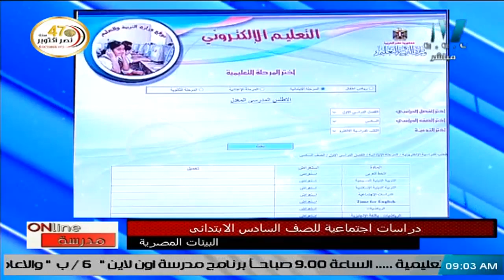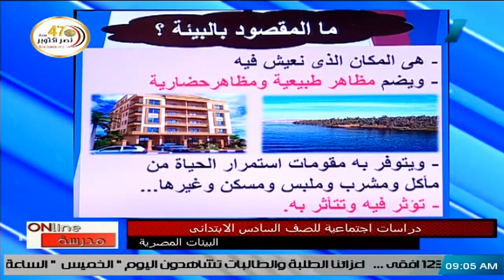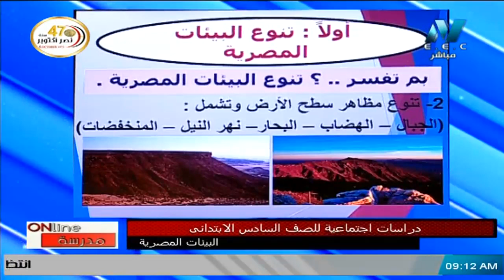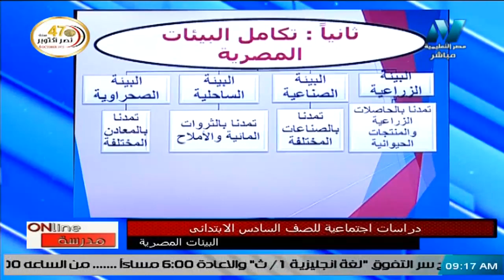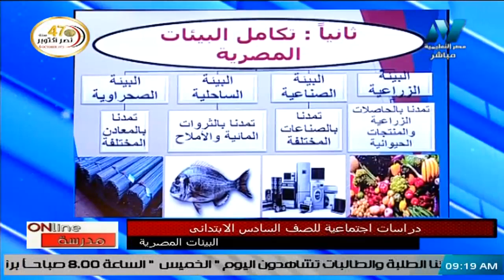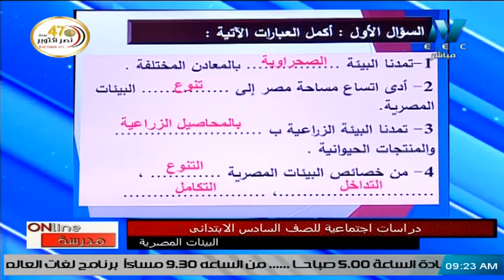أولى حلقات الدراسات الاجتماعية للصف السادس الابتدائي 2021 - " البيئات المصرية"